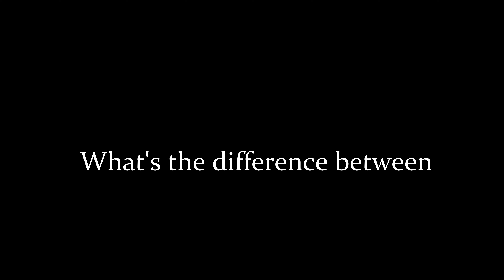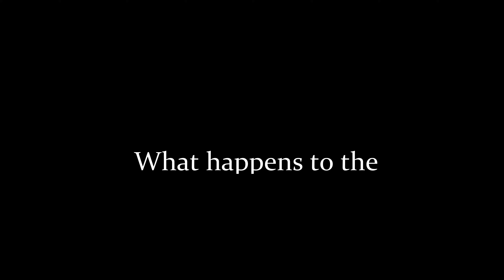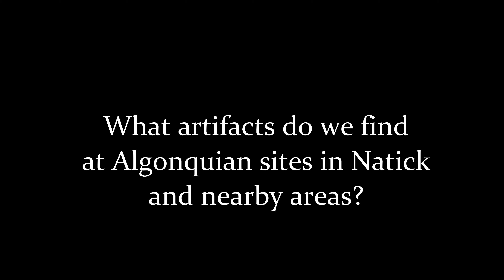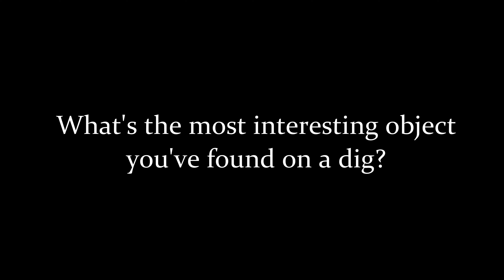OTL Online M1: Ask an Archaeologist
On This Land Online
Module 1: Archaeology and Artifacts

Learn about archaeology in Natick from this brief interview with archaeologist Rebecca Sgouros. This video was produced for Natick's 3rd graders as part of the Natick Historical Society's digital education initiative, "On This Land Online."

On This Land Online gives more than 500 Natick third-graders virtual access to film clips, artifacts, rare books, maps, and other materials detailing Natick’s past. These digital learning modules enable third grade teachers to meet curricular goals whether they are teaching remotely, in-person, or in a hybrid model. All modules are available to complement student learning for many years to come.

This digital resource was made possible by a grant from Mass Humanities, which provided funding through the Massachusetts Cultural Council (MCC). The Natick Historical Society would also like to thank Middlesex Savings Bank for its sponsorship and the generous private donors whose contributions helped bring this program to life.

The Natick Historical Society builds community by inspiring connections to local history. Founded in 1870, the Society currently operates the Natick History Museum and a small research library and archive. Through our collections, programs, and outreach, the mission of the Natick Historical Society is to conserve, interpret, and share the historic elements of our past that are central to the development and ongoing life of the Natick community. The Natick Historical Society is an independent nonprofit and receives no public funds.

0:00 What is archaeology?
0:27 What's the difference between an archaeologist and a historian?
1:08 Where do archaeologists work?
1:43 What happens to the things you find?
2:28 Are there questions an archaeologist can't answer?
3:30 What kind of skills does an archaeologist need?
3:50 Are there archaeological sites in Natick?
4:55 What artifacts do we find in Natick?
5:36 Why did you decide to become an archaeologist?
6:16 What is the best part of the job?
6:27 What piece of advice do you have for an aspiring archaeologist?
6:45 What's the most interesting object you've found on a dig?